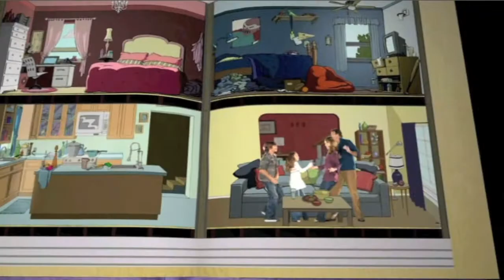Tom Wade - Commercial Reel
Actor Tom Wade's Commercial Reel.